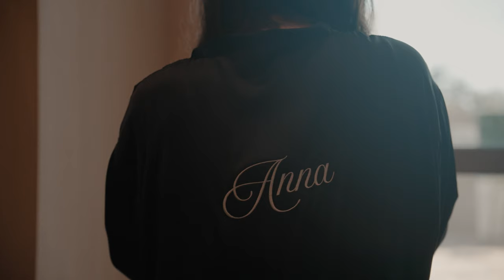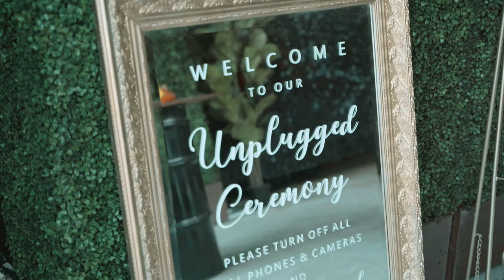Anna & Steven 4K Highlight Video